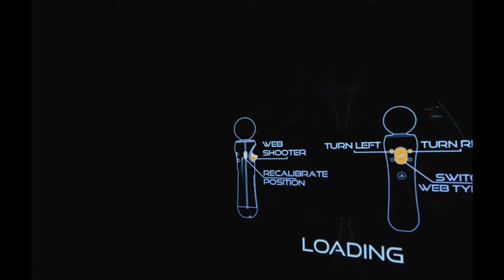Playing Spider-Man Homecoming VR Experience (PSVR/PS4)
- Enjoy (: !!!

Game - Spider-Man Homecoming VR Experience

Age - 12

This Game is on:
PS4
PSVR